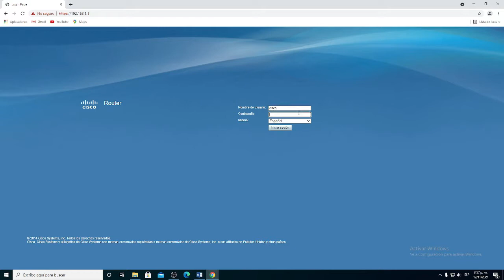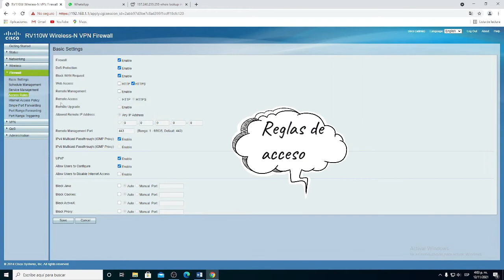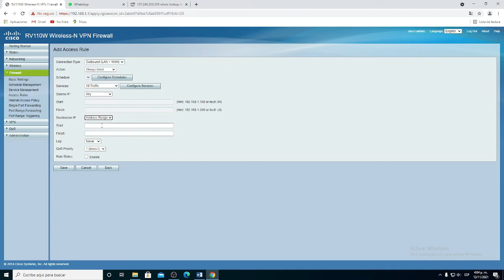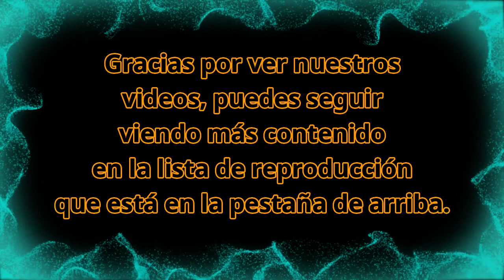Bloqueo de páginas con uso de Who Isen Router Cisco RV110W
Que tal Gestores de redes, este es un pequeño video de la serie "Cómo configurar un router cisco RV110W".
En esta oportunidad estamos brindandoles un paso a paso sencillo de como bloquear páginas por medio de el software en linea de Who.is, la cual es una herramienta que permite buscar el rango de direcciones ip de una determinada página.
Con esto nos aseguramos que las personas conectadas a nuestra red no accedan a páginas indebidas.

Espero que les sea de gran ayuda, adios.

Si te interesa saber más sobre la configuración de este modelo de router, te recomiendo que continúes viendo la lista de reproducción.